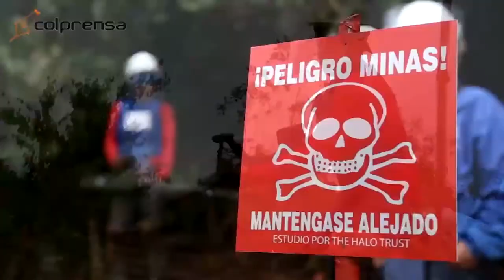AVANZA DESMINADO HUMANITARIO EN SONSÓN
En el municipio de Sonsón se avanza satisfactoriamente con el proceso de desminado humanitario.